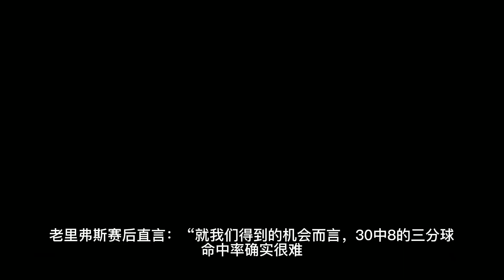風水輪流轉！ NBA官方承認針對勇士！ 2場3大誤判黑掉3次球權+1分，肖華太過火了！ 兩組2-0，兩組1-1！ 保羅遊刃有餘！ 哈登低迷！ 勇士雄鹿搶佔先機！NBA#